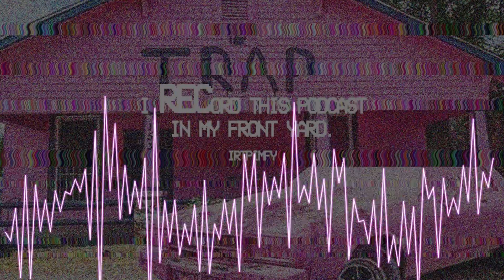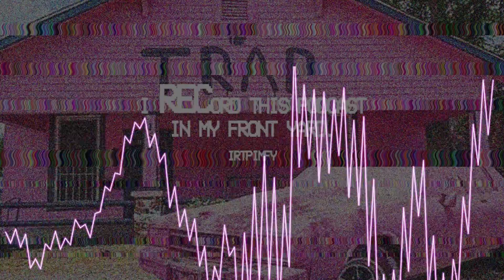episode 2 video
My Camera: Canon 80D
My Favorite Lens
My Main Light
My GorillaPod
My On Camera mic
My Other Mic
My Gimbal Ronin S
My Drone DJI Mavic Pro